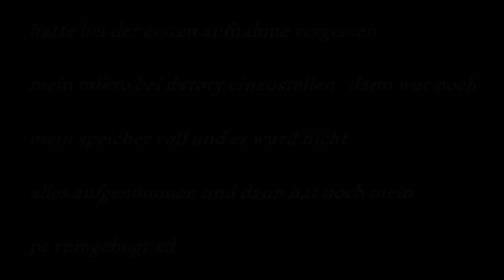Aufnahme mit Basti vom letzten Jahr die nicht fertig wurde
pack ist greypack von mich
musik : fragt mich nicht...bitte! Ich hab kp welche songs das waren xd